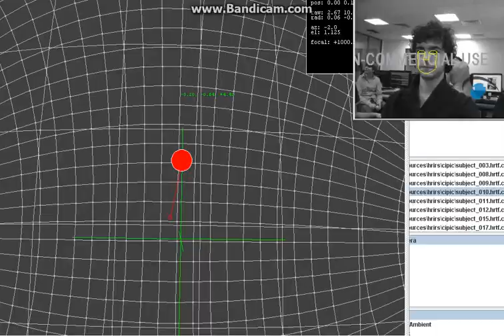HTape headtracking prototype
Short video demonstrating headtracking integration with my 4th year uni project HTape.

HTape was designed to simulate 3d audio, compensating for the user's head motion whilst wearing headphones. This included the ability to move one's head closer to or further from a sound source, e.g. pulling your head away from a whispering character.

Used faceAPI for the tracking - the rest was plain java (using swing canvas for 2d primitives - hey - come on .. it was a prototype :] )

for other prototypal tomfoolery